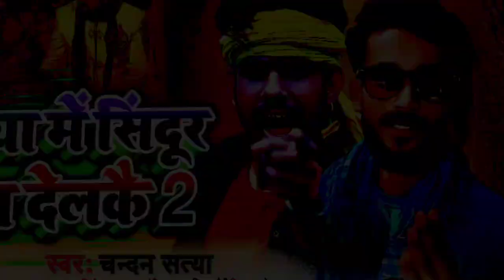Raushan Rohi के बाद Chandan Satya Viral Song || मंगिया में सिंदूर लगा देलकै 2 || Re Bande Song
🎼🎼Audio-Video Credit🎼🎼
➤ SM : 0217
➤ Album : मंगिया में सिंदूर लगा देलकै 2
➤ Song : मंगिया में सिंदूर लगा देलकै 2
➤ Singer : Chandan Satya
➤ Lyrics : Writer Kundan Satya
➤ Mix : Chandan Satya
➤ Producer : Chandan Satya
➤ Director : Saurabh Pradhan
➤ Music On : @SatyaMusic Nawada

© All Copyrights Reserved To @Satya Music Nawada

Full Song Available on♪👇👇👇👇
Wynk    :
Saavn   :
Resso  :
KKbox   :
Gaana   :
Hungama :
YT Music : ​
Amazon Music  :

👉 ► Follow Us On :- Satya Music Nawada (All Social Accounts) 👇🏻👇🏻👇🏻

Must see , share to others and subscribes the channel "Satya Music Nawada" for regular updates of best videos.this is very popular song in Bihar listener in all over world in this song.

चल गे छौड़ी ककोलत जय बजरंगबली बोलत | Kakolat Ke Jharna 3 | Chandan Deewana Video | ककोलत के झरना 3

चल गे छौड़ी काकोलत 2 | Chandan Deewana | Chal Ge Chhaudi Kakolat 2 | Kakolat Ke Jharna Video Song

Video | ककोलत के झरना | Gunjan Singh | Kakolat Ke Jharna | Chal Ge Chhori Kakolat | Chandan Satya

चल गे छौड़ी ककोलत | Chandan Deewana | Chal Ge Chhaudi Kakolat | Kakolat Song | Chubhuk Chay Song

ककोलत के झरना Kakolat Ke Jharna | Gunjan Singh | Chal Ge Chhori Kakolat | गुंजन सिंह

चल गे छौड़ी ककोलत जय बजरंगबली बोलत Chandan Deewana | Kakolat Ke Jharna 3 रौशन रोही | Raushan Rohi

Chal Ge Chhori Kakolat के बाद || ककोलत में नहैबै साबुन रगड़ी || Sagar Bedardi || चल गे छौड़ी ककोलत

Raushan Rohi के चेला Sachin Aashiqana | जयमालावा पे काट देबौ दुल्हा के गोड़ | Kaat Debo Ge Video

आ गया फिर से Raushan Rohi के चेला का गाना | Sachin Aashiqana | मड़वे में लगा देबौ पेट्रोलवे से आग

रे बन्दे Re Bande के बाद, नवादा से आईलिऔ बराती गे | Raushan Rohi के चेला Chandan Satya | Barati Song

होलिया में मरद रजवार खोजो ही || Holiya Me Madar Rajwar Khojo Hi || Sagar Bedardi || Rajwar Chahiye

रजवारा लवरवा || Rajwara Loverwa || Chandan Satya Video Song || Magahiya Marad Rajwar Chahiye Song